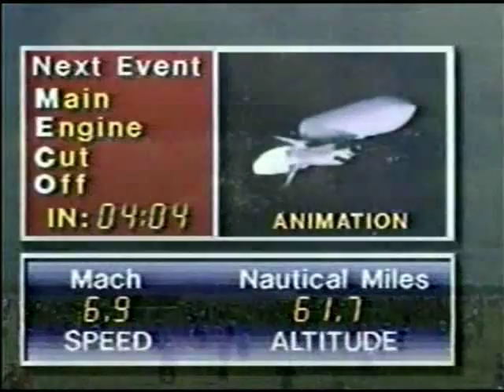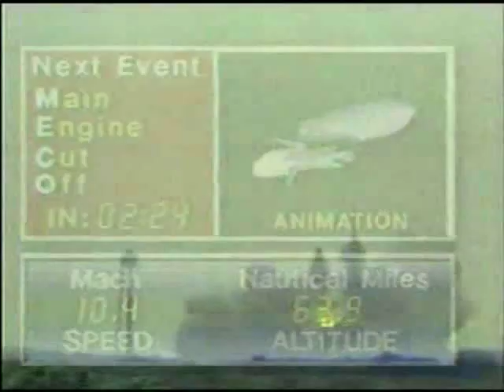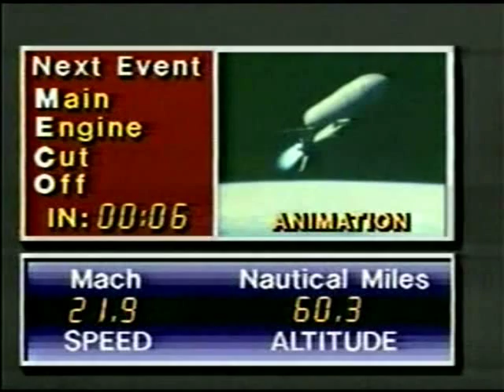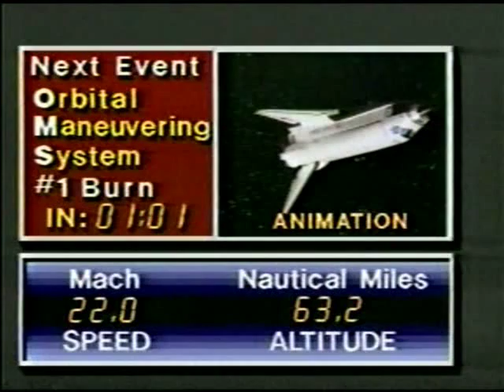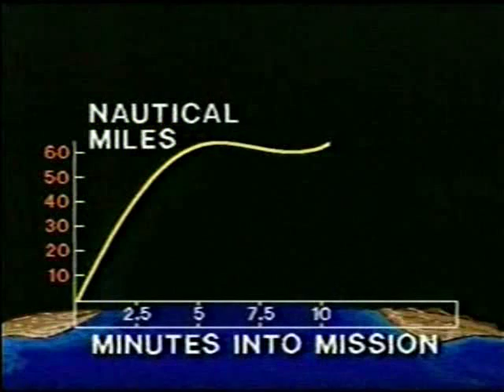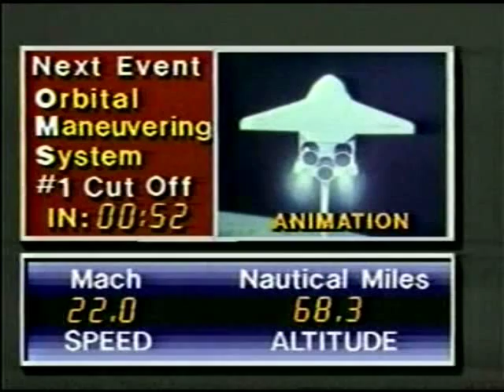ABC News Coverage of STS-3 Part 4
From March 22nd 1982 ABC Covers the Thrid Launch of the 3rd Space Shuttle Launch.
Reporting from the Kennedy Space Center: Frank Reynolds, Lynn Sherr and Astronaut Gene Cernan

The STS-3 Crew:

Commander: Jack Lousma

Pilot: Gordon Fullerton